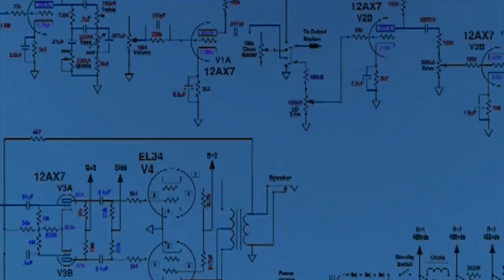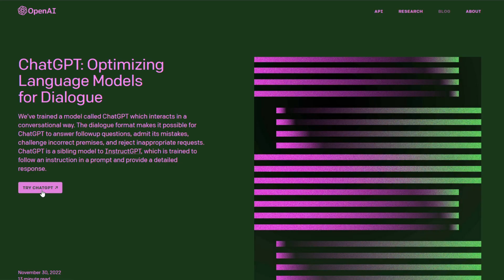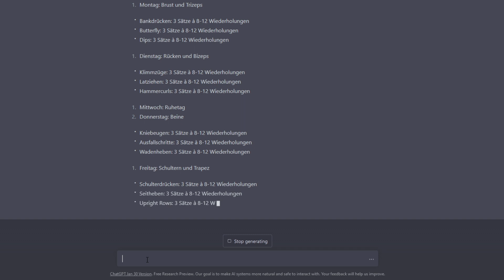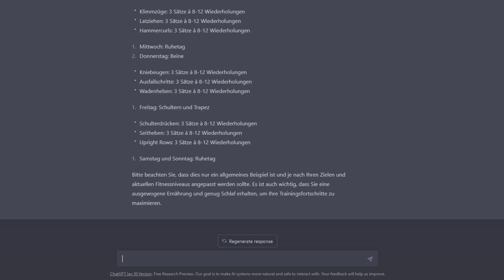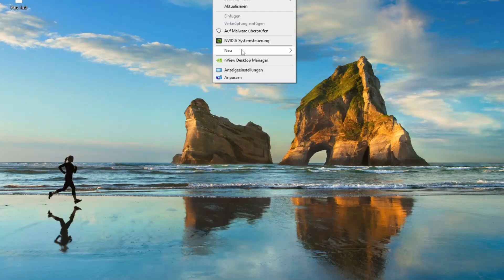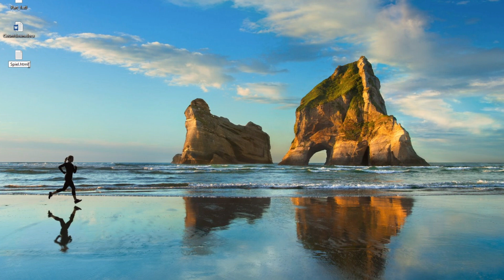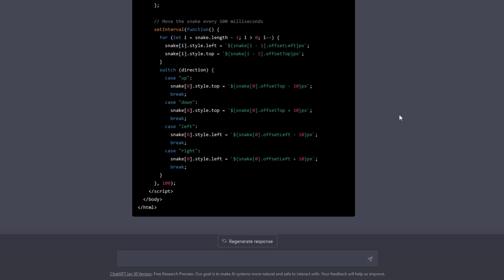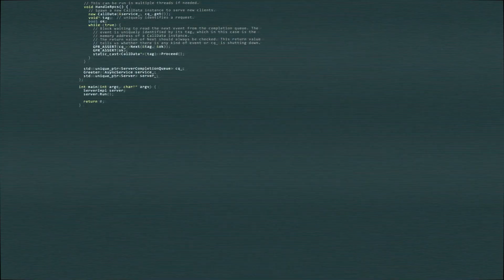Künstliche Intelligenz: Wie nutzt man Chat GPT von Open AI, KI Trainingsplan erstellen, AI Generator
Willkommen zu unserem neuesten Video über künstliche Intelligenz und Chat GPT! In diesem Video werden wir die Fähigkeiten des OpenAI AI-Generators Chat GPT und dessen Auswirkungen auf die Welt der künstlichen Intelligenz besprechen.

Chat GPT wird auch als "Google Killer" bezeichnet, da es in der Lage ist, eine beeindruckende Menge an Texten und Informationen zu generieren, die bisher nur von Google bereitgestellt wurden.

Wir werden uns in diesem Video mit der Frage beschäftigen, was Chat GPT wirklich kann und wie es Ihnen bei verschiedenen Aufgaben wie dem Schreiben von Bewerbungen, Programmieren von Codes, Erstellen von Excel-Tabellen und Lösen von Hausaufgaben helfen kann.

Aber auch mit anderen interessanten Themen der künstlichen Intelligenz befassen, wie z.B. DALL-E, einem AI-Generator für Bilder, und den Konzepten von stable Diffusion und Midjourney.

Also schalten Sie ein, um mehr über Chat GPT und die aufregende Welt der künstlichen Intelligenz zu erfahren. Vielen Dank fürs Zuschauen!

Alles zum Thema Fitness und Trainingsplan:
Coach Stef:

Lernen mit ChatGPT: Lernbuch und Referenz

Meine Top KI-Tool’s:
ChatGPT
Midjourney
GPT-3
Dall-E
AI Content detector
Tome GPT 3
Jasper.AI
DI-D
00:00 Einleitung
00:31 Was kann Chat GPT?
00:51 Open AI
01:23 Wie kann ich Chat GPT für mich nutzten?
02:17 Wie nutzt man Chat GPT?
02:57 Was ist Chat GPT?
03:13 Trainingsplan erstellen
04:13 Rezept Ideen
05:10 Wie schreibe ich eine Bewerbung?
06:13 Wie kann ich kostenlos ein Spiel erstellen?
07:22 Wie schreibe ich einen guten Code?
08:18 Wie schreibt man eine gute Zusammenfassung?
08:58 Nachteile durch KI, welche Gefahren?
10:41 Chat GPT VS ME
10:52 Schlussworte

Video von Tomislav Jakupec / Pixabay
Video von Oleg Gamulinskii / Pixabay
Video von Peace,love,happiness / Pixabay
Video von Marius Stancu / Pixabay
Video von Adrian / Pixabay
Video von Edward Dudu / Pixabay
Video von Dante T / Pixabay
Video von Yerson Retamal / Pixabay
Video von JEONGWOO KIM / Pixabay
Bild von Alexa auf Pixabay
Bild von Tomislav Jakupec auf Pixabay
Bild von Mudassar Iqbal auf Pixabay